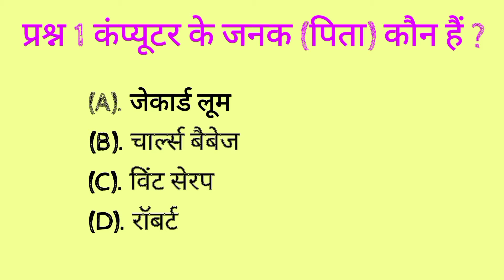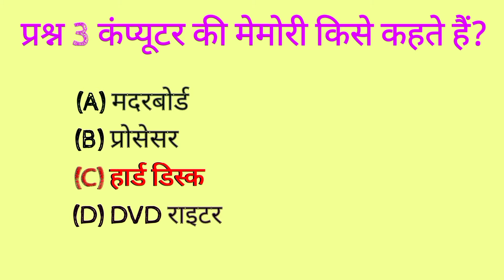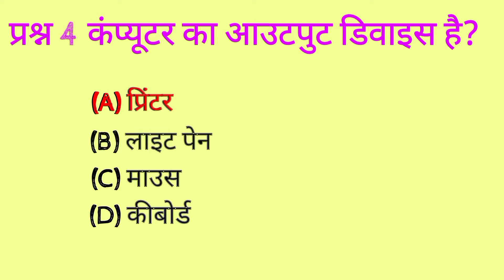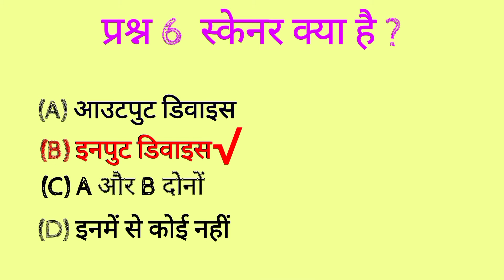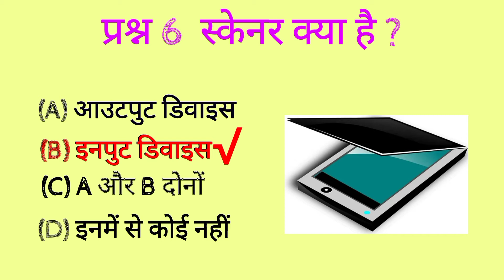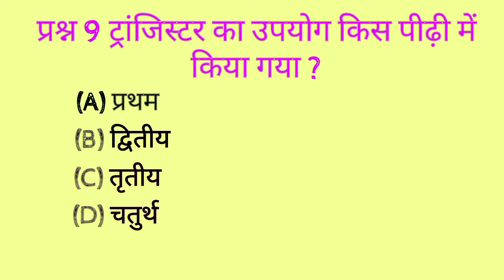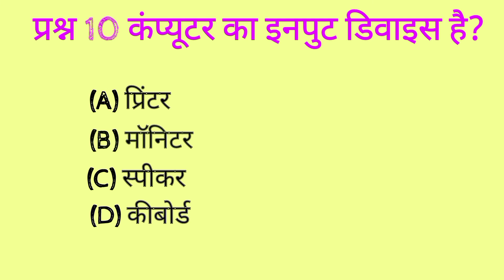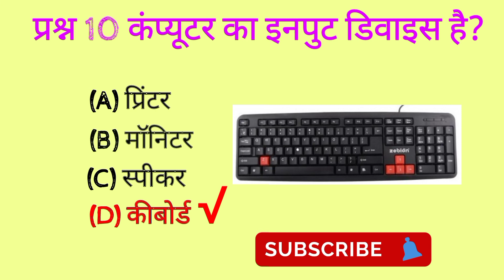Computer Question | कंप्यूटर के महत्वपूर्ण प्रश्न | कंप्यूटर के ऑप्शनल प्रश्न | बहुविकल्पीय प्रश्न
Gyan ki disha
By surendra